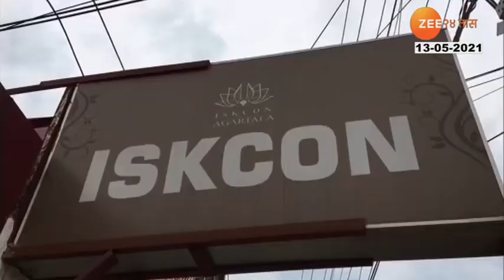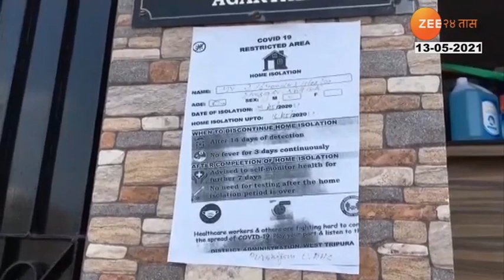Agartala | Iskon People Providing Free Meal At Doorsteps To Corona Positives Families